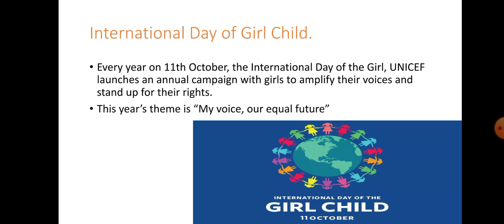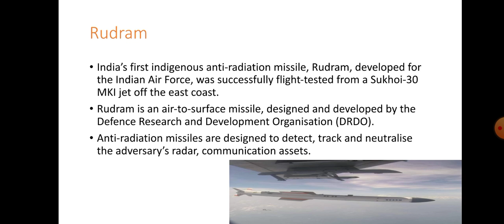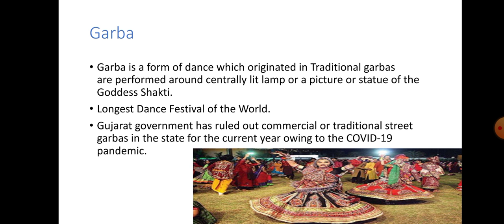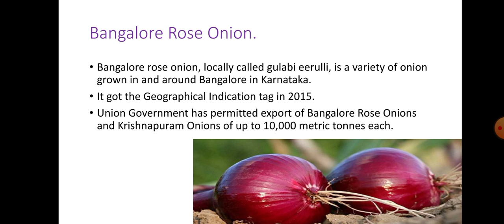Hindu Analysis for 11 October, 2020.(Current Affairs for UPSC/IAS/SSC/PSC/IBPS/RRB/NTPC)